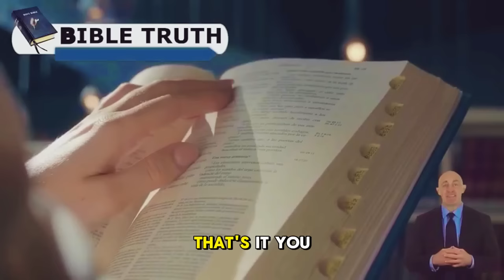Pastor Gino Jennings Reveals the Truth About Td Jakes and P.Diddy's Wild Parties